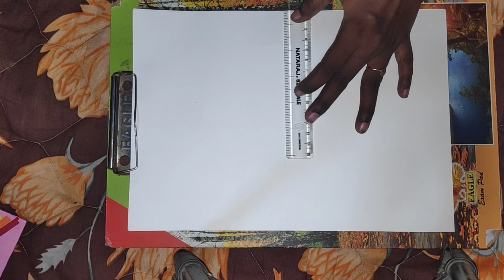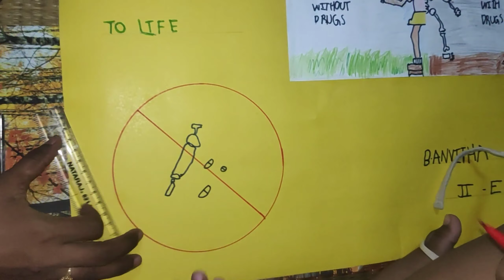International day against drug abuse drawing for kids toddler/drug awareness poster making